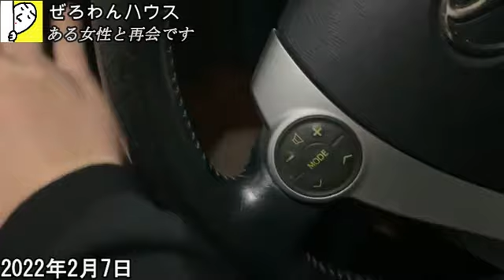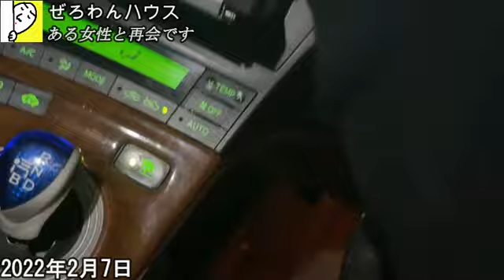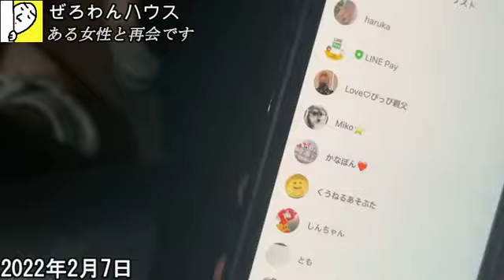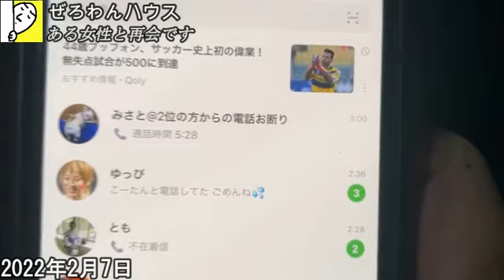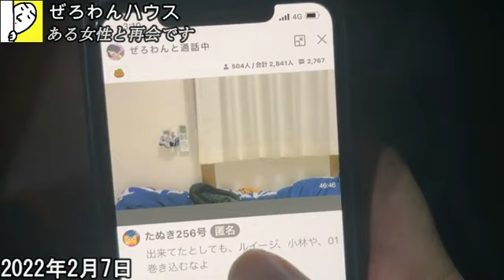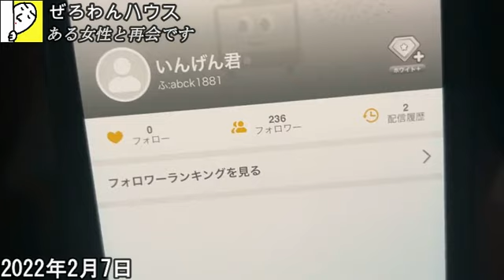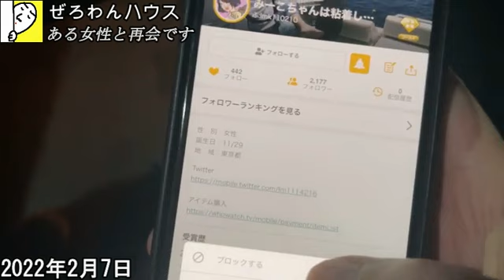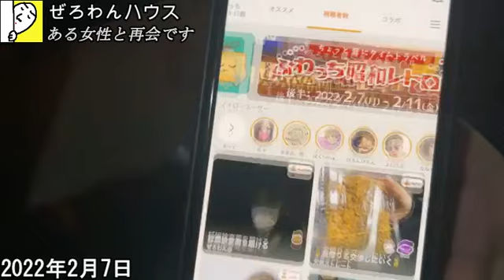【再会】ぜろわん!!ある女性と再会を果たす2月7日